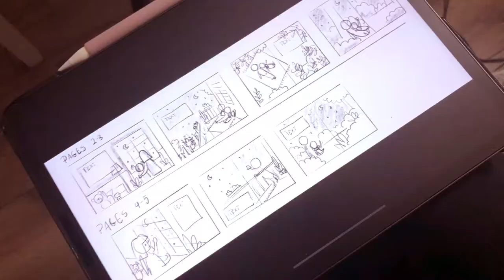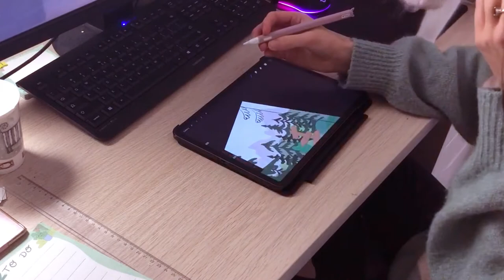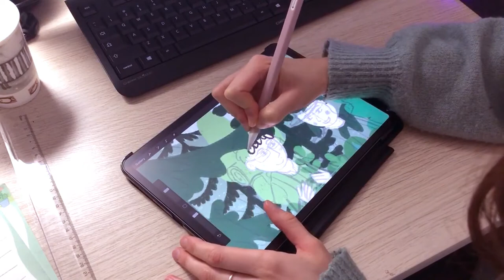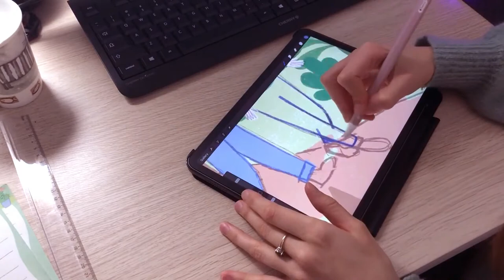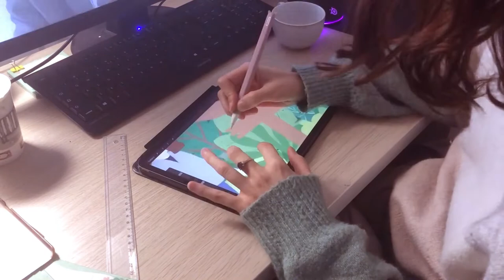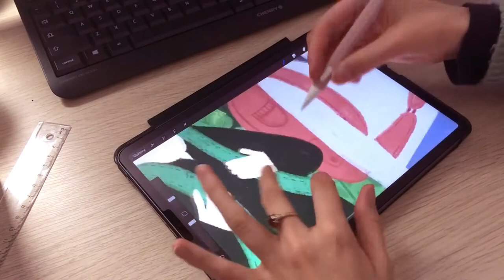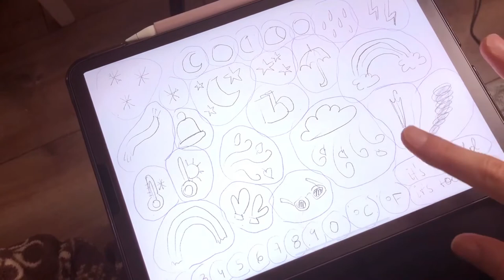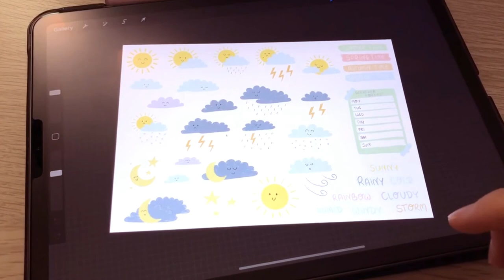STUDIO VLOG #03 experimenting with a new style, creating digital stickers, starting a new project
Welcome to the next Art Studio vlog!
I've started experimenting with some new brushes and textures to refresh my style a little bit. Let me know how to you like the finished illustration.

I've also started working on a new children's book and creating some digital products for my shop.